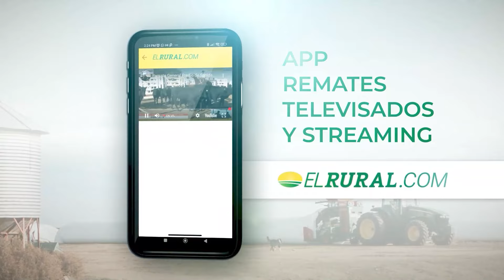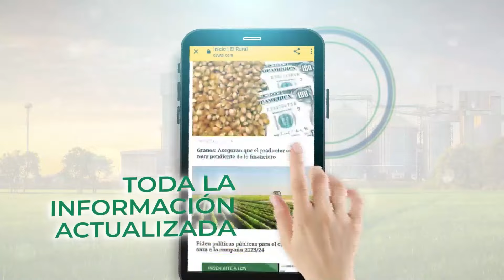Cuota americana, consejo agroindustrial y salto exportador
Esta mañana se publicó en el Boletín Oficial el reparto de las 20mil toneladas de la cuota de Estados Unidos. Contempla el esfuerzo exportador de las plantas, con una aplicación del 50% del año precedente, 30 y 20 en los años venideros.